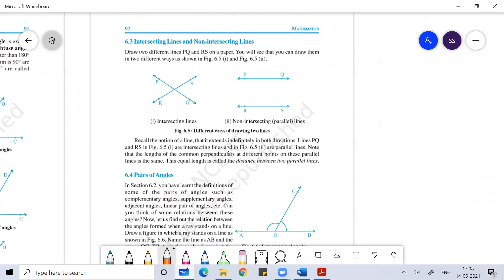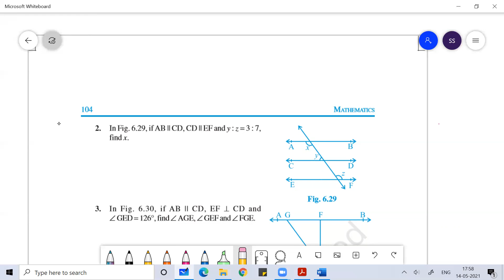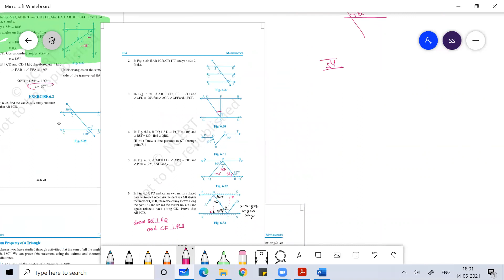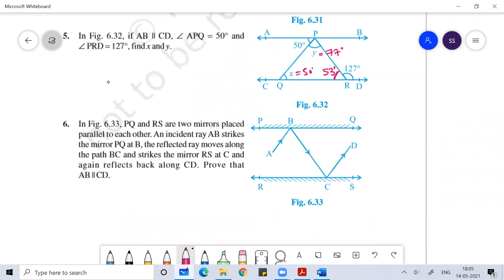Lines & Angle Session 01 9th CBSE ICSE